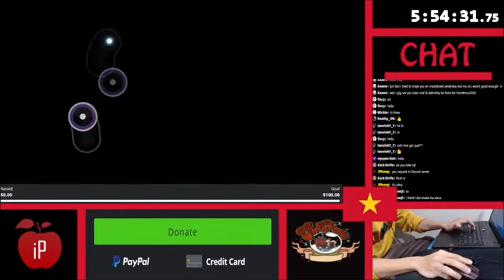Lost Desire - Powerless & Sennzai [Hard] +HDNC 99.70% FC 192PP #19 l LivePlay by iPhong (2020 PLAY)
Don't feel lost for Thankmas

You can donate directly to Red Nose Day's Website as well

▶ Thankmas 2020 Signup (You don't need to fill in the form to participate)

▶ Skin (Angelsim's/AngelMegumin's/firebat92's/C O I N's skin, not mine)